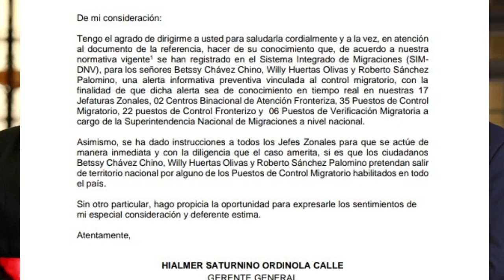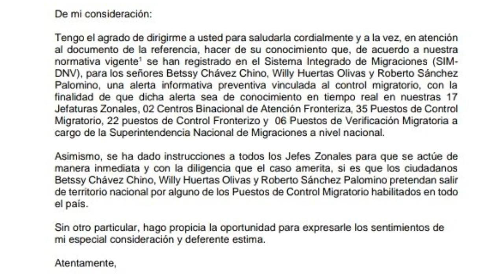BETSSY CHÁVEZ suspende su SERVICIO DE SEGURIDAD I ¿PRETENDE FUGARSE? I MIGRACIONES